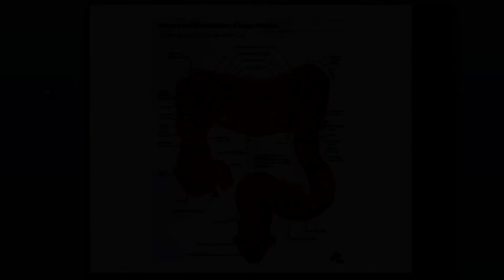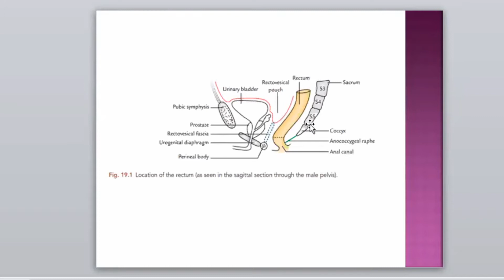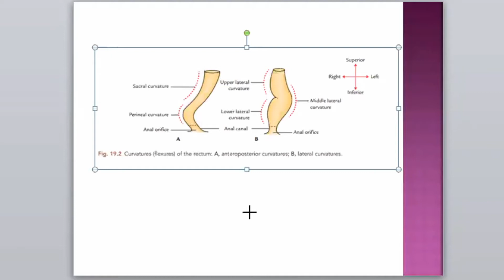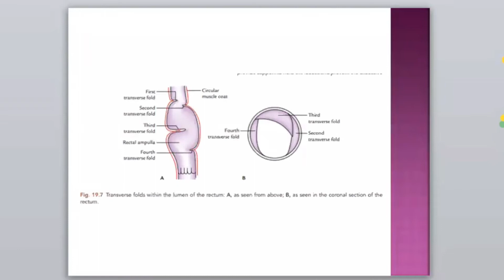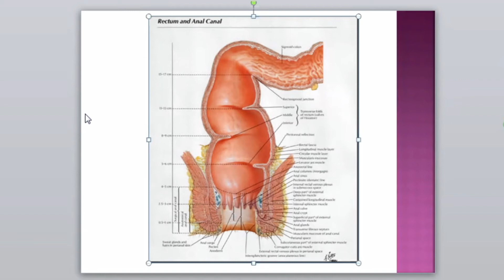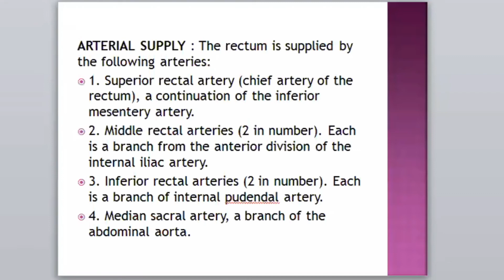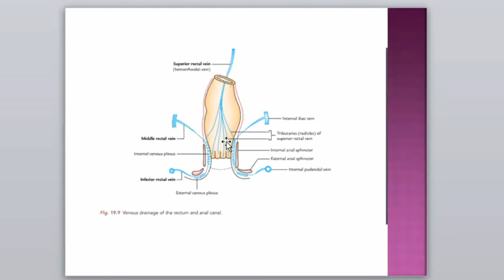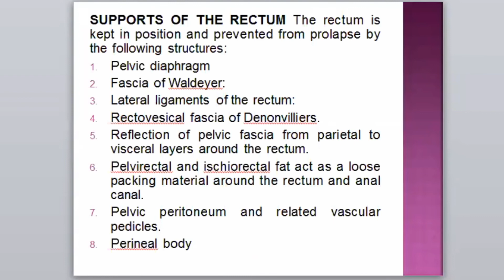Study of Anatomy of Rectum | Online Lecture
Topic: Study of Anatomy of Rectum | Anatomy |

Online Lecture By:
Dr. Rezwana Naznin
MBBS, M.Phil, BCS
Lecturer of Anatomy